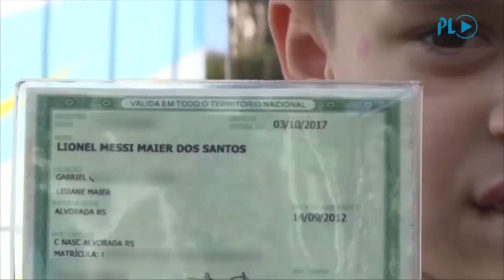Lionel Messi brasileño sueña con conocer a su tocayo en la Copa América | Prensa Libre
INTERNACIONAL. Jugó al fútbol desde antes de nacer, según su madre, que no dudó en bautizar a su hijo con el nombre del ídolo argentino. El Lionel Messi brasileño sueña ahora con conocer al astro del Barcelona, que juega la Copa América en Brasil con la selección de Argentina. (Video Prensa Libre: AFP)